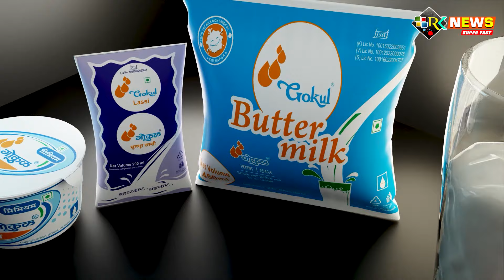मोहिते पाटलांच्या पुतणी अन् जावयाला खास शुभेच्छा